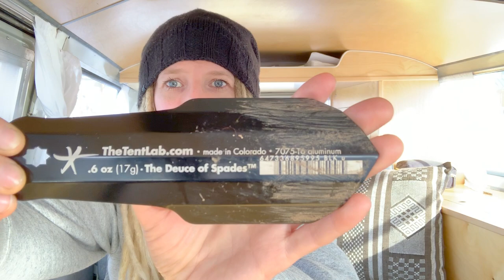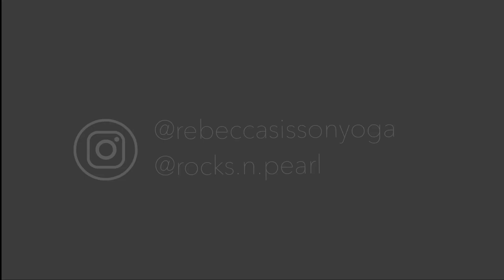VAN LIFE | Hygiene in a van | How do we shower? Where do we poop?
Our 1969 VW Bus does not have a bathroom on board. So how do we stay clean while traveling full time? In this video I answer some of the most commonly asked questions...How often do we shower? How do we wash our clothes? And the best question of all...where do we poop?